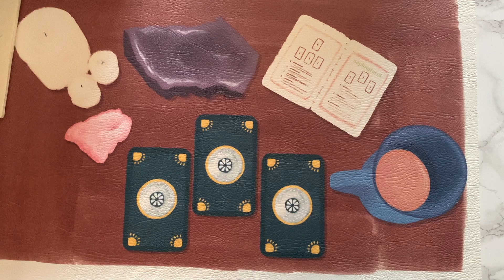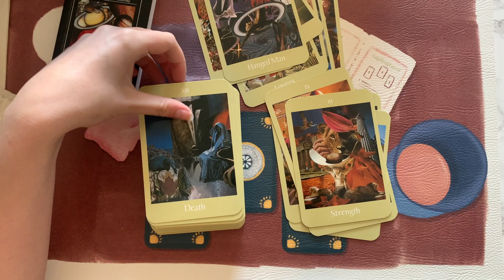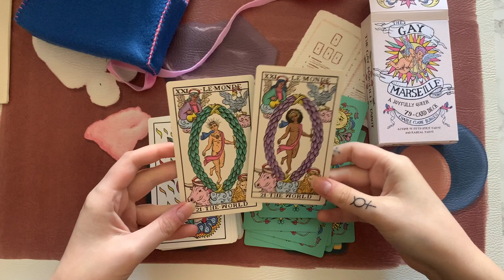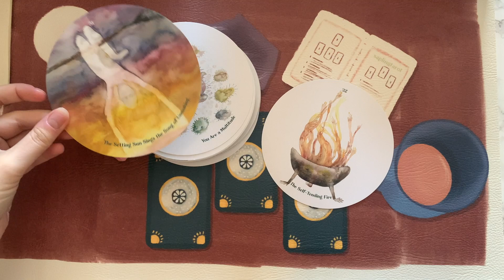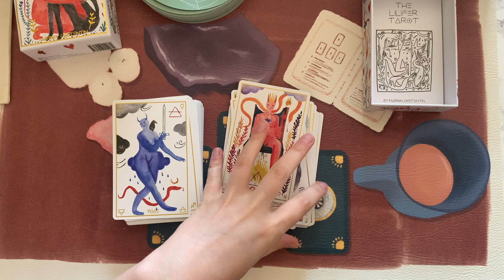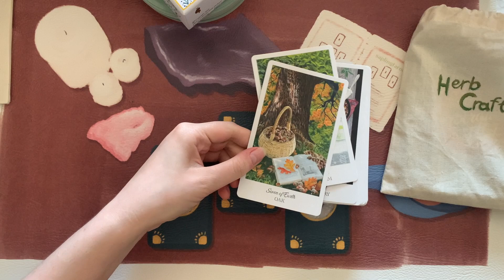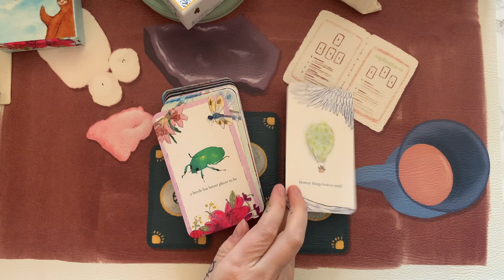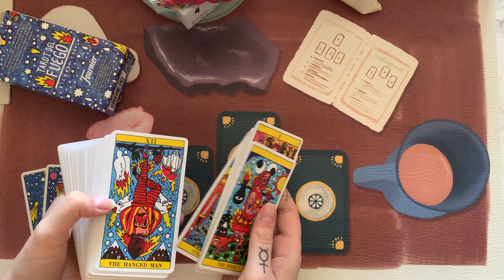A Mid-Year Check-In - MidYearTarotTag | Sapling Tarot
In which I finally go through all the fun prompts from @chaneldays' mid-year tarot tag.

The Prompts:
1. Deck you’ve used the most so far this year
2. A new deck that came into your collection
3. Most anticipated deck that was released this year
4. Biggest disappointment
5. Biggest surprise
6. Deck crush / deck you’re in love with
7. Fav tarot card (or deck that made you cry)
8. Deck that makes you happy
9. Most beautiful deck this year
10. What deck do you want by the end of the year (or are still waiting on)?
11. Which deck hasn’t been used yet but you want to work with this year
12. Fav video you’ve made